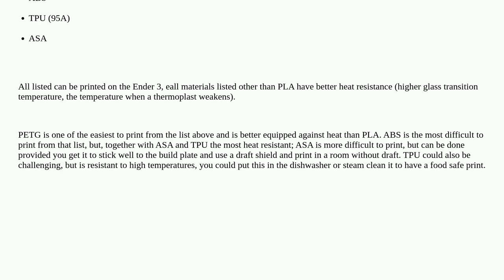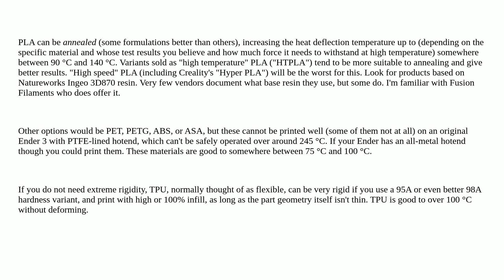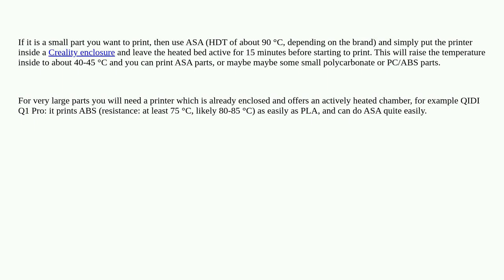3dprinting: Printing more heat resistant materials or increasing melting point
Printing more heat resistant materials or increasing melting point

A special thanks goes out to the awesome community

  temperature filament creality-ender-3